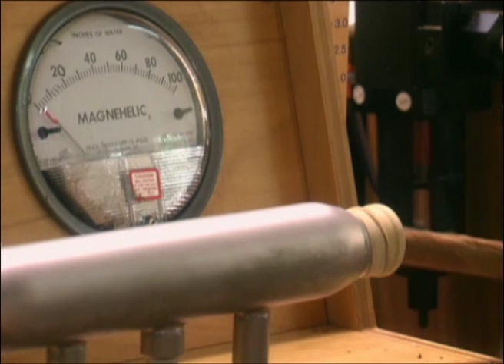Habanos: Controles de Calidad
Conoce los estrictos controles de calidad en la confección manual de los Habanos.